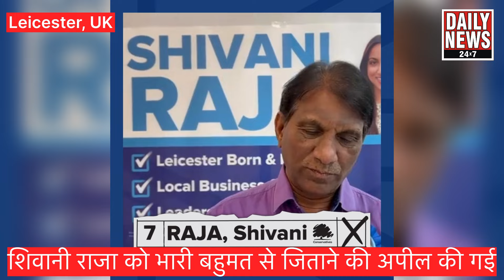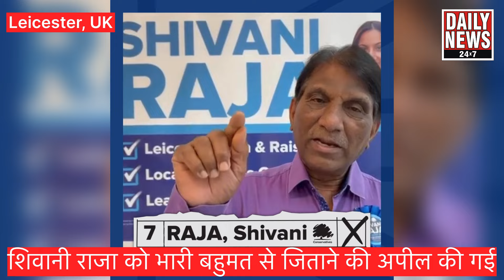Leicester UK, चुनाव में वोट की अपील मुख्य संवाददाता निकेश दुलाबो की खास रिपोर्ट